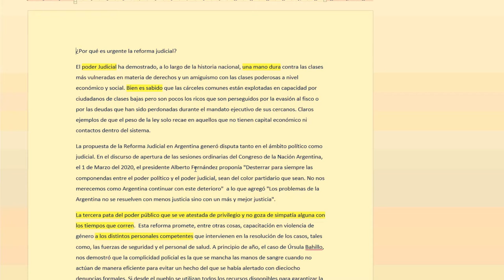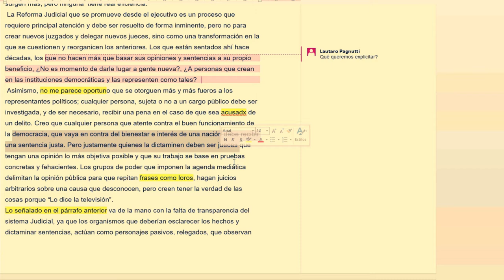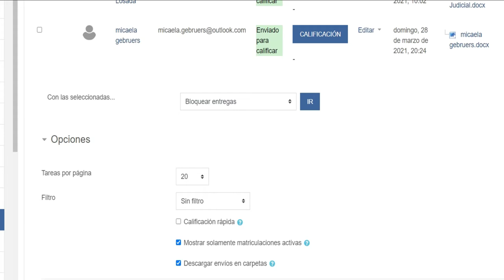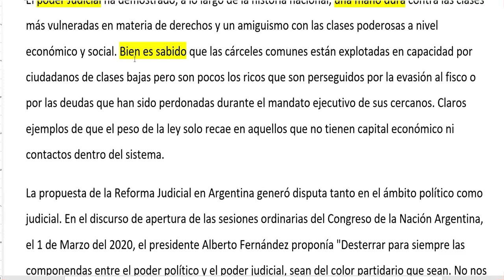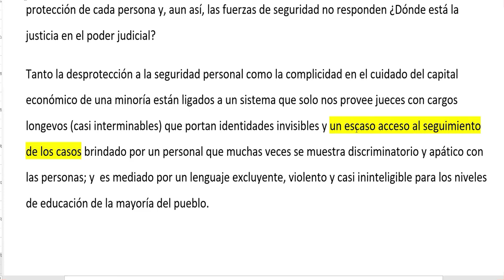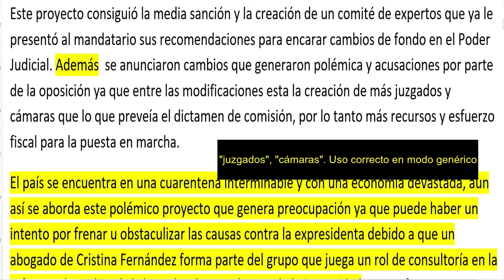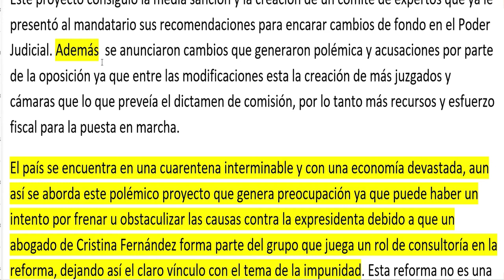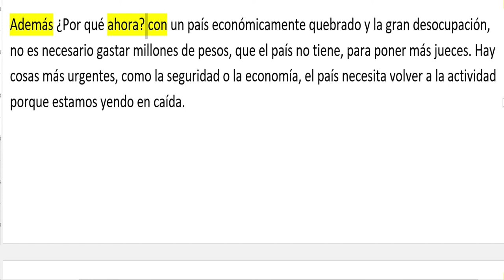REVISIÓN DEL YOP1 - TADYCM 17 4 21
Revisión del taller de escritura. Aspectos generales